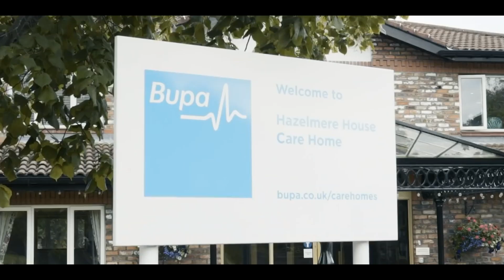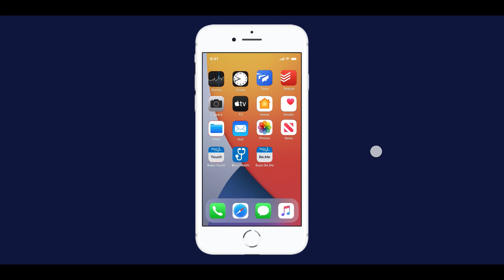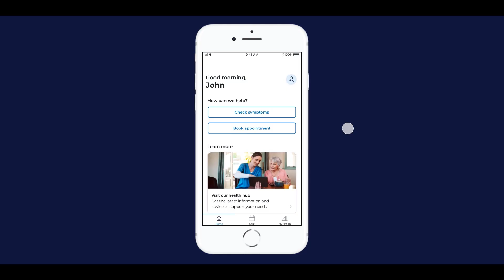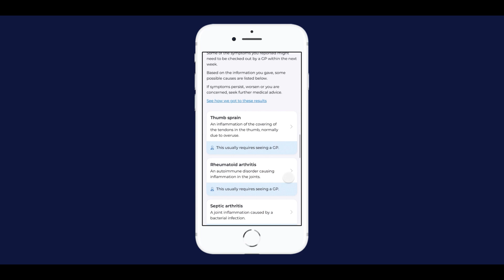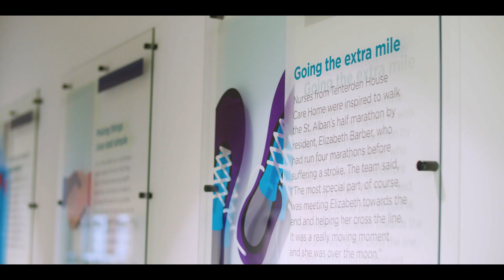Bupa - Providing Personalised Healthcare Experiences Through Digital Innovation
The United Nations estimated that global life expectancy increased without interruption from 1950 to 2019.  This has not come without issues, as living longer has led to a rise in people suffering from chronic health problems during their lifetime.

An organisation well-positioned to respond to this growing need is the international healthcare company, Bupa. Through its digital health service, Blua - first pioneered in Spain and now in the process of being rolled out across the globe, Bupa is delivering healthcare tailored to the individual. This is helping Bupa transform to care for patients not just when they are sick, but to prevent them falling ill in the first place.

Blua offers customers virtual consultations and state-of-the-art solutions, such as vital sign monitoring, preventative health coaching and other services that are shaping the healthcare experiences of the future. This approach signals the beginning of a more in-depth way for customers to connect with Bupa and during Covid saw a significant increase in users in Spain, as customers embraced digital health solutions.